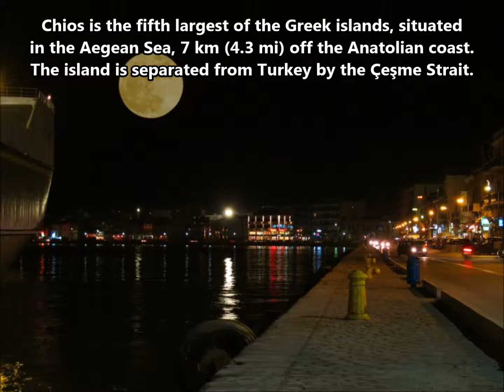SX8HOMER Chios Island. From dxnews.com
Radio Amateurs members of Amateur Radio Club of Chios Island, SZ8XIO, will be active from Chios Island, IOTA EU - 049, 15 October - 15 December 2016 as SX8HOMER.